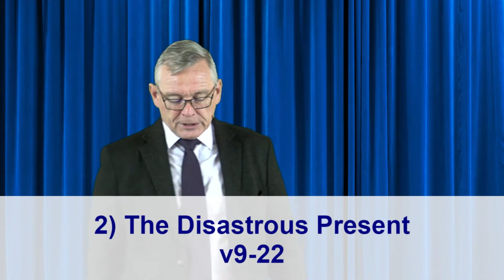Life Songs: A Song of Love and Longing - Psalm 44 • Philip Swann LFEC.org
A Song of Love and Longing - Psalm 44
Life Songs
Llanelli Free Evangelical Church
Sermon by Philip Swann

Every Sunday Morning at 10:30am and in the evening at 6pm GMT.
All welcome